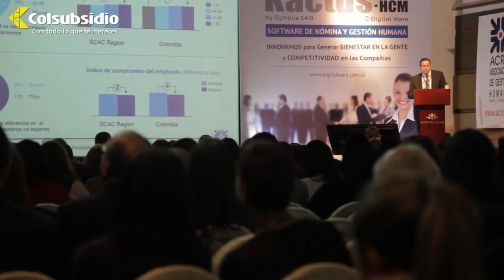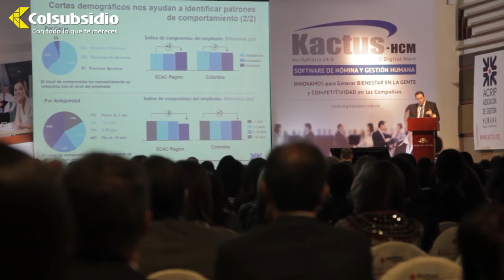Juan Carlos Chaia aconseja sobre Gestión Humana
Conozca de la mano del Vicepresidente de Recursos Humanos para Suramérica, Centroamérica  y el Caribe de CEMEX los consejos más importantes para generar confianza que motive a tus empleados.